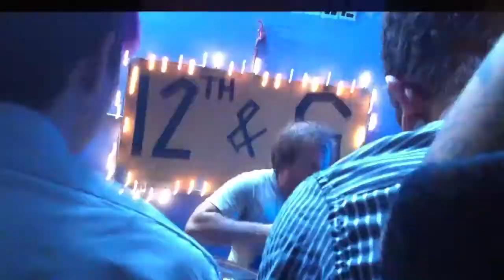RVIVR- "cut the chord" @VLHS 5/23/13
up the queer punx